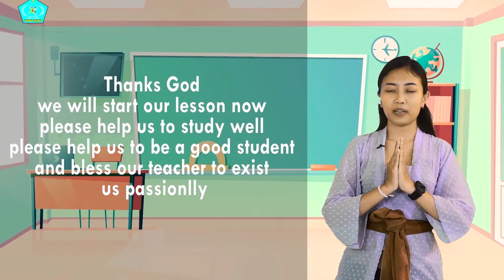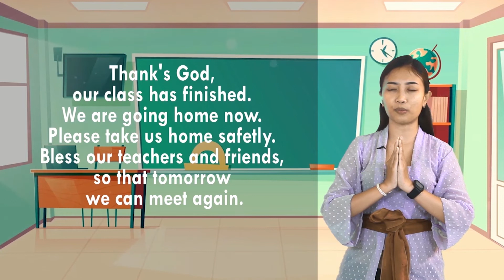Bernyanyi Balonku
Tema : Air, Udara, Api
Sub Tema : Udara, Dan Api